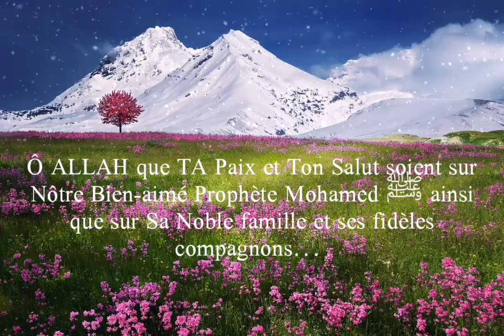Rokya pour traiter les migraines et maux de tête bi idniLLAH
As-Salâm alaykoum wa rahmatouLLAH wa barakatouhou,